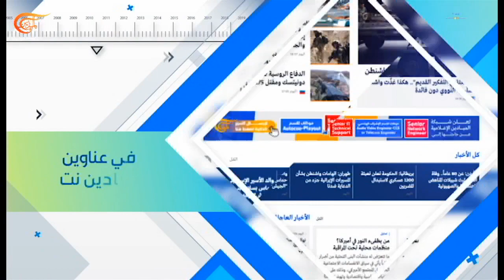بالحبر الجديد | بالحبر الجديد مع أكثم سليمان | PROMO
بالحبر الجديد | بالحبر الجديد مع أكثم سليمان